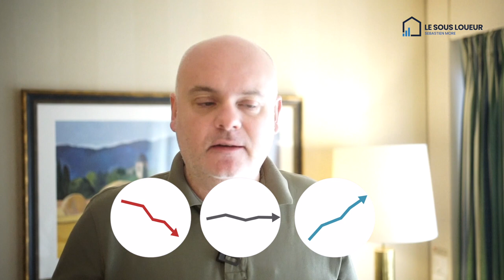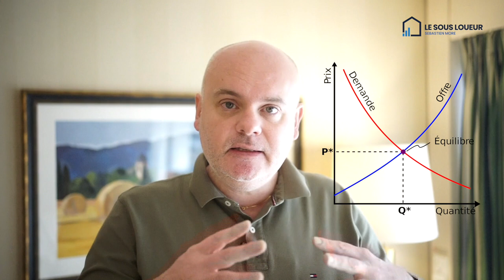KRACH DE L'IMMOBILIER pour 2021 ? Chute ou hausse ? Mes prédictions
Suite à une crise financière sans précédent prévue pour 2021, allons-nous assister à un KRACH immobilier cette année ?

Deux facteurs sont à prendre en compte pour analyser le marché immobilier en 2021 : l'offre et la demande.

Faut-il investir dans l’immobilier en 2021 ?

Il peut être intéressant d’acheter de l’immobilier cette année.

Tags de la vidéo